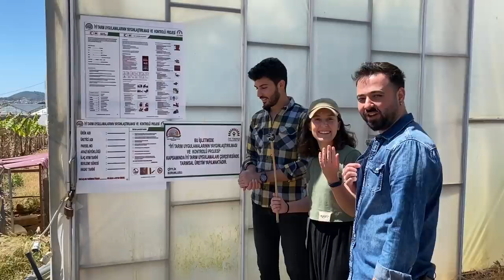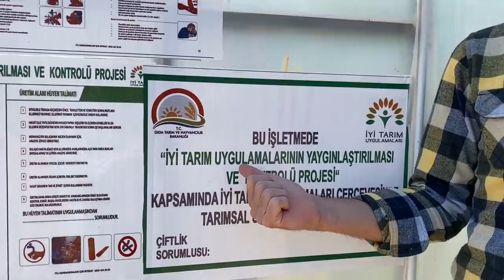Gazipaşa’da muz serası gezdik. Tropikal orman gibi 😍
Merhaba arkadaşlar.
Bu videomuzda Gazipaşa’da muz serasını gezdik. İlk kez muz serası görüyorum ve büyülendim. Umarım siz de beğenirsiniz
Yorumlarınızı bekliyorum 😘

Bizi misafir eden: Furkan Türkiz Maden’e

Seralarının kapısını açan: Muzdeniz’e

Ve her zaman desteğini esirgemeyen biricik arkadaşım havileye sonsuz teşekkürler.